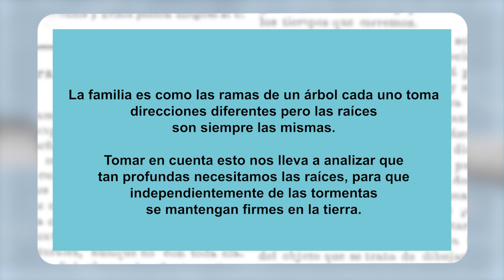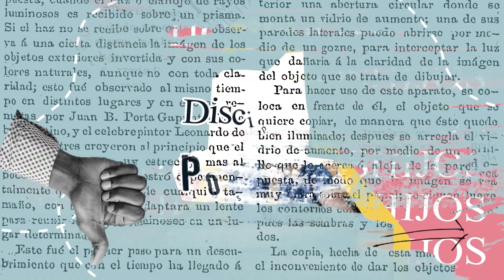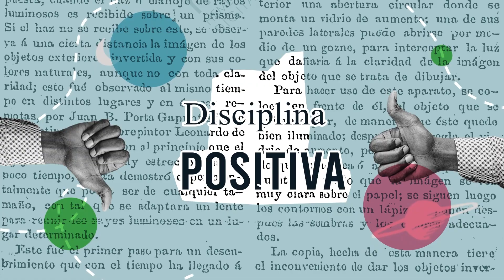Consecuencias del embarazo en los adolescentes - Lo que los padres deben saber